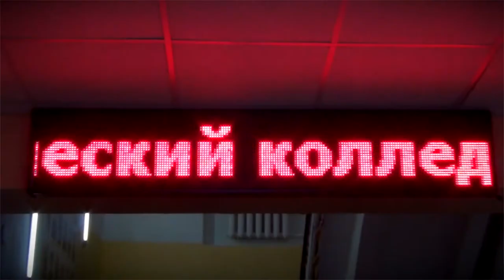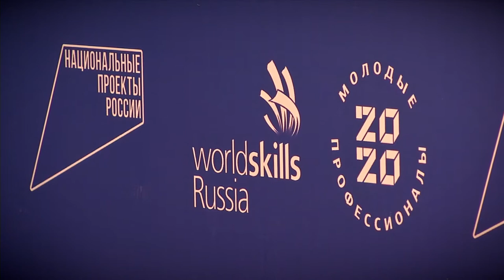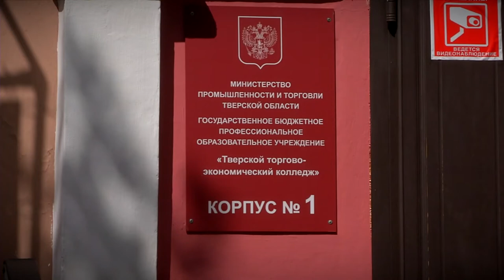Со студенческой скамьи сразу в бизнес